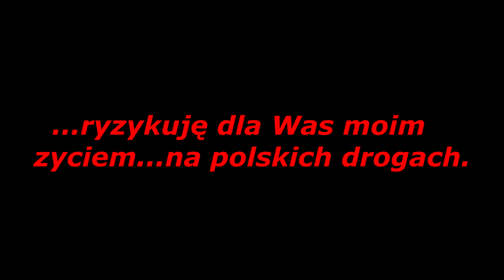Płaska Ziemia. Kocham Cię Bezbożniku!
Tyle kłopotu z tą naszą Ziemią, tyle zamieszania. Świat stara się za wszelką cenę ukryć Prawdę przed nami. Ludzie otumanieni propagandą nie są w stanie zaufać samym sobie, swoim oczom i mózgom. Tymczasem tak niewiele potrzeba, nie rakiet, nie skomplikowanych obliczeń, nie super zaawansowanych teleskopów...wystarczy jedynie wyjrzeć za okno...i pomyśleć, to wszystko.